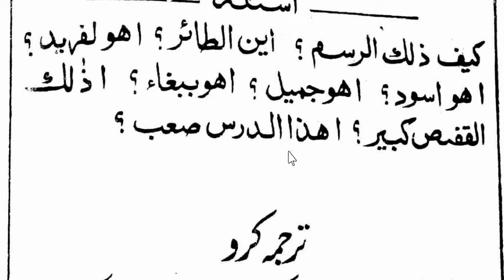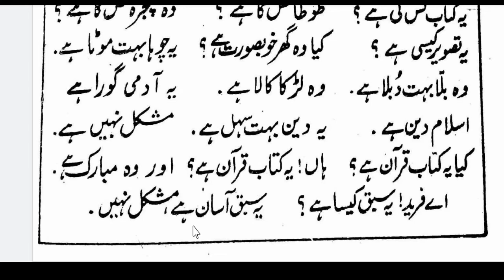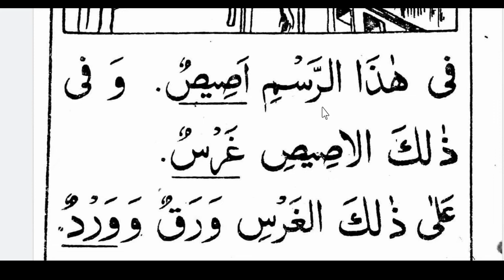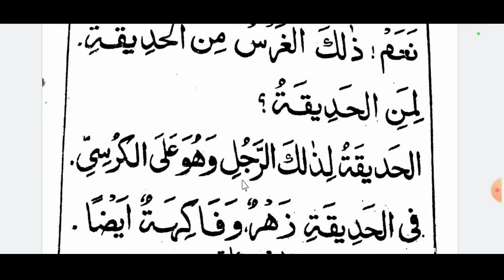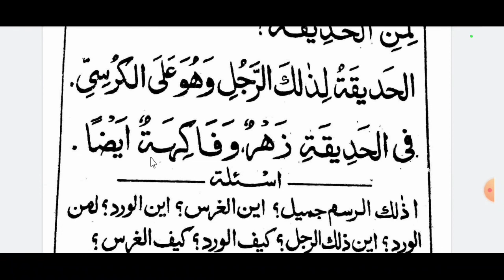12- Minhaz-Al-Arabiyyah منھاج العبیہ how to learn arabic- arbic padhne ka tarika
12- Minhaz-Al-Arabiyyah part 1 منھاج العربیہ Arabic padhe ka tarika, how to learn arabic, Darse nizami اعدادیہ جماعت

Mihazul Arabiya

Kabiruddin Rahmani

Arabic padhne ka tarika

How to study Arabic book